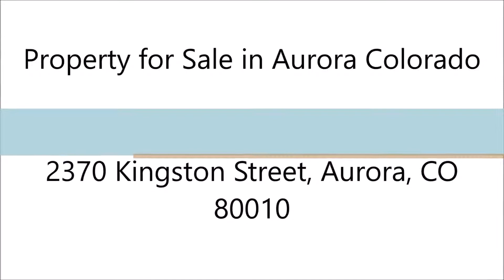Aurora Real Estate 2370 Kingston Street, Aurora, CO 80010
Aurora Real Estate: Property for Sale in Aurora Colorado

Fabulous all brick ranch with hardwood floors, big nice windows, updated kitchen and baths, LOTS of bedrooms and a HUGE garage and nice back yard.

Address: 2370 Kingston Street, Aurora, CO 80010
Price: $336,000